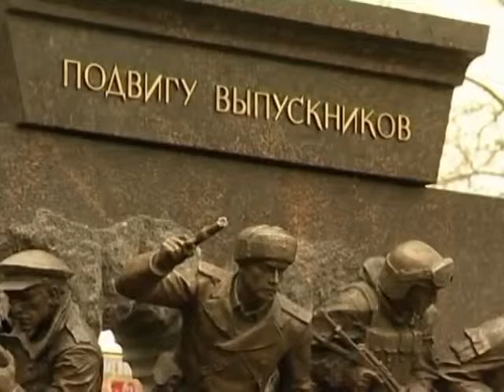Наша служба и опасна и трудна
&nbsp;Институт внутренних войск МВД отметил семидесятилетие со дня основания. Учебное заведение, созданное в годы Великой Отечественной войны, прошло славный боевой путь. С подробностями наш корреспондент Алина Гараева.В институте внутренних войск МВД отметили праздник, посвященный семидесятилетию со дня образования. Поздравить прославленное учебное заведение собрались представители местных органов власти, а также выпускники. За семь десятилетий в институте подготовили более 30 тысяч офицеров, более 50 из которых стали генералами.В честь праздника прошел торжественный митинг и вынос Боевого знамени. Курсанты одного из факультетов продемонстрировали свою силу и мастерство в показательных выступлениях. Ну а ключевым событием юбилейного дня стало открытие памятника &laquo;Подвигу выпускников&raquo; на территории военного института.